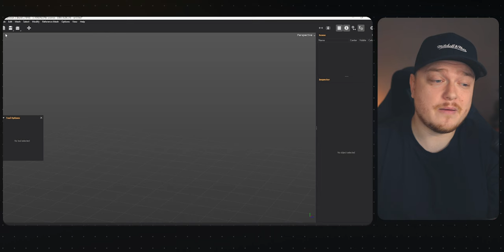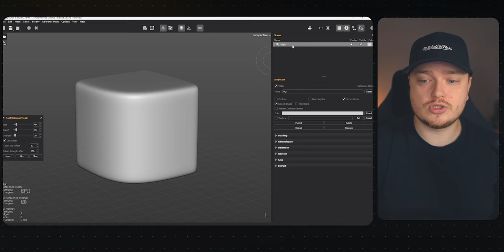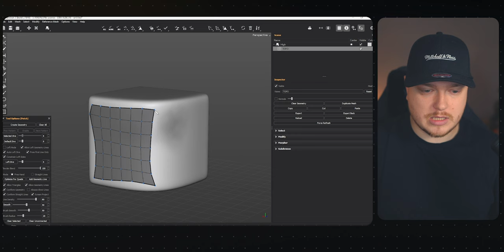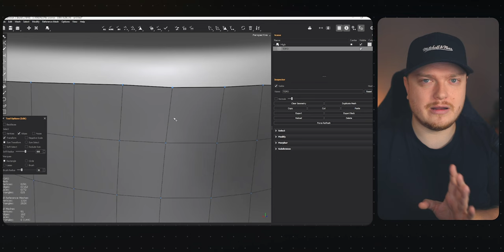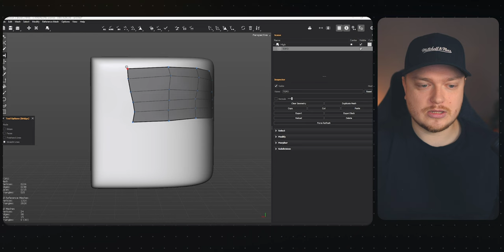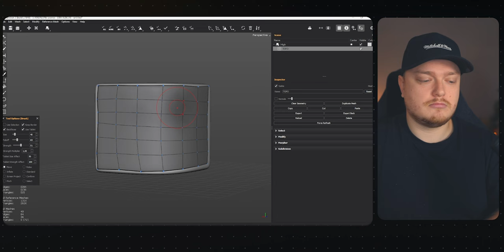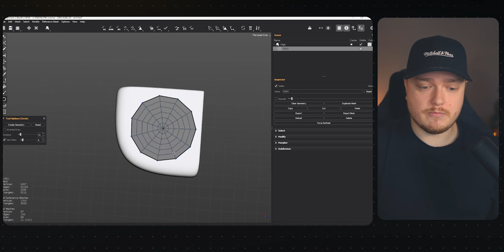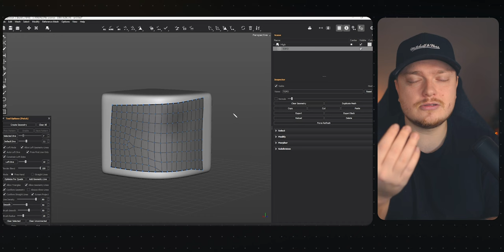Tutorial TOPOGUN 3.0 para PRINCIPIANTES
El mejor programa para hacer la retopología de tus modelos 3D para Videojuegos!

🟧 Miembros Actuales del canal:
🔸 Sr.Dorito | Lucas Reyes | Leonel Vazquez

❒ Equipo para 3D:
🛒Tableta gráfica - Xppen 22E
🛒Teclado - Logitech MX Keys
🛒Ratón - Logitech MX Master 3S